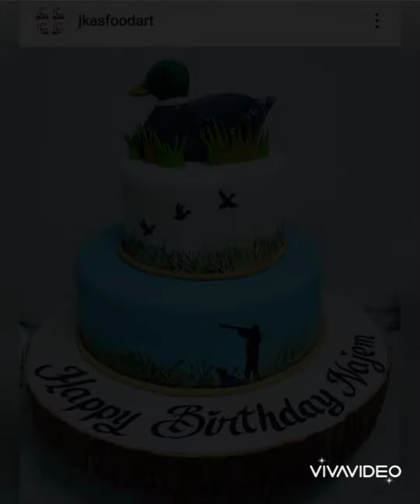AMAZING CAKES COMPILATION 2 June 17, 2020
Some of the favorite cakes I created when I was in Lebanon